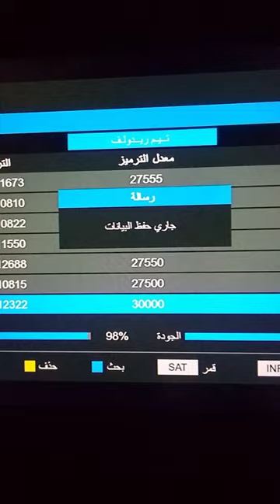ظهور قناة جديدة على قمر النيل سات mbc تردد قناة الثقافية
ظهور قناة mbc جديد تردد جديد قناة الثقافية نيل سات 2023
ظهور جديد على النيل سات تردد قناة جديده قناة وثائقية تقافية على قمر النيل سات mbc قريبا القنة الثقافية
 ظهور قناة رعب مكان توب موفيز تردد قناة فير تي في faer tv قناة افلام رعب نيل سات 2023 تخصص القناة على النيل سات افلام رعب تردد قناة فير تي في faer tv على قمر النيل سات جديد نيل سات تردد قنوات جديده
تردد قناة سما لاردن تكبيرات العيد تردد قناة سما الاردن نيل سات 2023تخصص القناة على النيل سات منوعات تردد قناة سما الاردن تردد قنوات جديده
 تردد قنوات جديده قناة الظفرة مسلسلات رمضان جديده 2023نيل سات تردد
 قناة الظفرة على قمر النيل سات 2023 مسلسلات رمضان جديد قمر النيل سات نخصص القناة منوعات الظفرة
 تردد قنوات جديده قناة ابو ظبي تخصص مسلسلات تعرض مسلسلات رمضان على قمر النيل سات 2023 تعرض قناة ابوظبي على قمر النيل سات مسلسل ضرب نار في رمضان 2023 تخصص القناة مسلسلات جديده وقديمه على قمر النيل سات ترددات قنوات جديده 2023
تردد قنوات جديده قناة etcمسلسلات رمضان على قمر النيل سات 2023 تخصص مسلسلات في رمضان قناة etcعلى قمر النيل سات رمضان 2023 تردد قنوات جديده قمر النيل سات
 تردد قنوات بطوط كيدز لاطفال تغير التردد على قمر النيل سات 2023 تردد قناة بطوط كيدز على قمر النيل سات 2023 تردد قناة اطفال جديد
تردد قنوات جديده قناة كردي ماكس تخصص افلام اجنبي على النيل سات 2023 تخصص افلام اجنبي على قمر النيل سات
تردد قناة مودة على قمر النيل سات رمضان 2023 تخصص ديني النيل سات
استقل قناة فوكس نيوز العراق fox newsعلى قمر النيل سات 2023 جديد على النيل سات 2023  جديد النيل سات باب الحاره ,الغرفه207
استقبل تردد مهم جدا العراق 44 على قمر النيل سات جديد قمر النيل سات 2023 مسلسلات جديد قمر النيل سات 2023 خاصة بالمسلسلات  باب الحاره
ترددات قموات النيل سات الجديدة اتردد قناة المغربية الرياضية على قمر النيل سات عام 2023 تعرض قناة المغربية الرياضية باقة متنوعه من البطولات المحلية الراياضية والعالمية على قمر النيل سات الجديد القناة المغربية الجديدة الرياضية اخبار الستلايت وكل جديد في عالم الستلايت بطولة كاس العالم للاندية